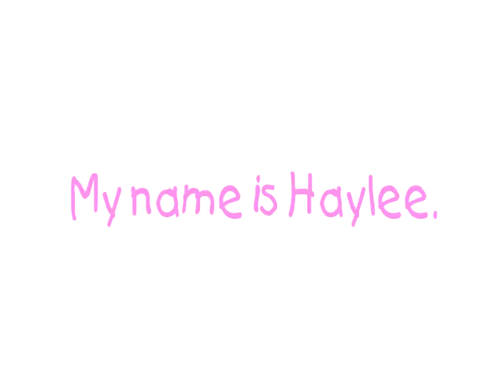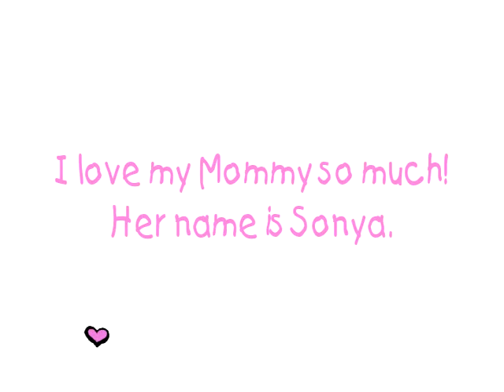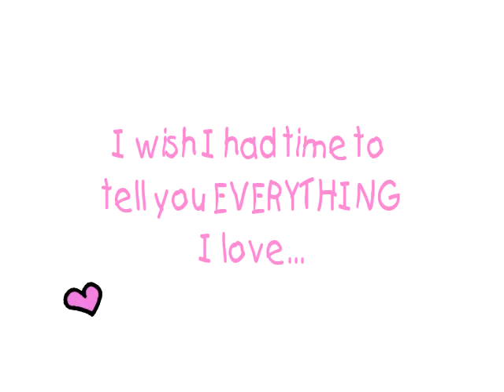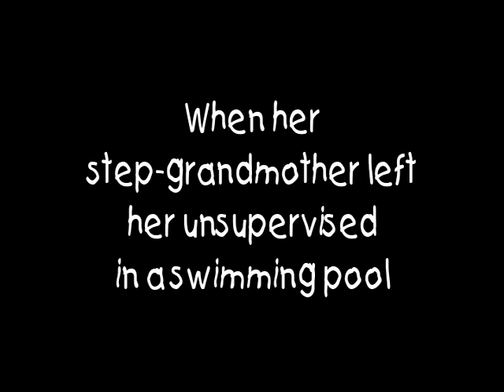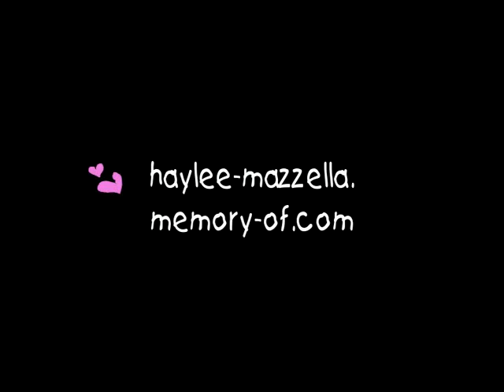Haylee Mazzella How Could Anyone?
Haylee's story in her own words as well as mine. Thank you MeMaw for the song idea; I love you so much.  See Haylee's mother get her tribute tattoo on Miami Ink